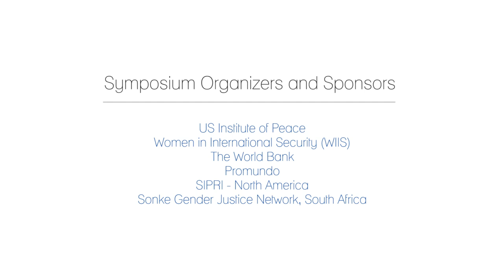Men, Peace, Security: Agents of Change (Trailer)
The Men, Peace & Security Symposium -- Agents of Change held at USIP in October 2013 expanded the scope of gender analysis to include male-related issues in conflict, and acknowledged that gender roles are often in dynamic change during and after violent conflict. As embodied in UN Security Council Resolution 1325 and the U.S. National Action Plan on Women, Peace & Security, critically examining the roles and expectations of men and women in conflict and post-conflict settings is key for sustainable peace.

USIP, through collaboration with ARTWORKS Projects, has created this trailer to highlight key takeaways of the symposium. If you are interested in learning more about this topic please consider attending USIP's Academy course, Men and Women in War and Peace